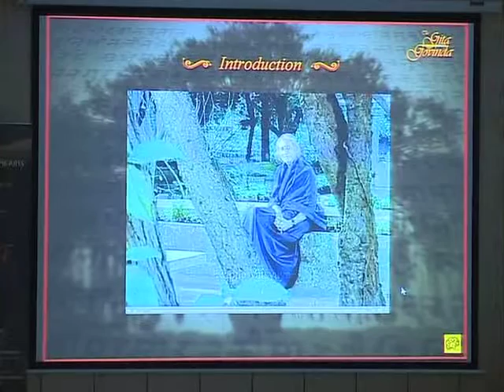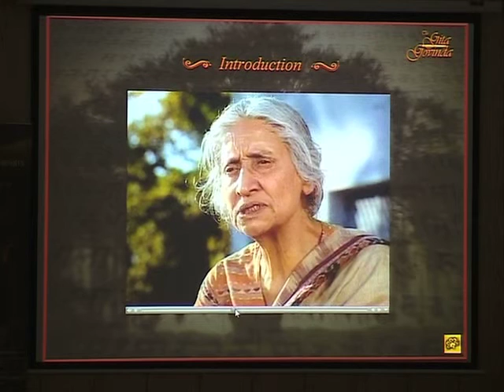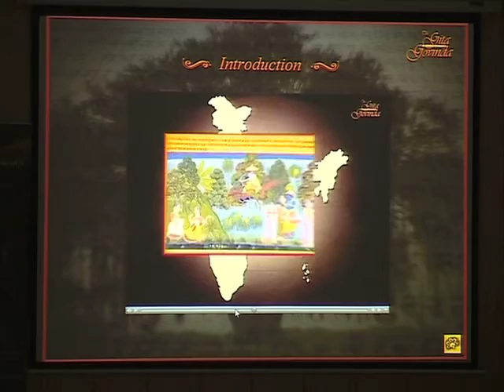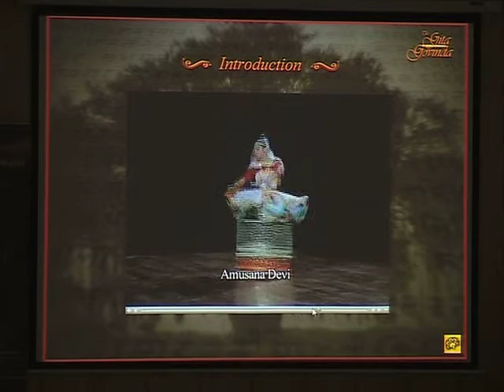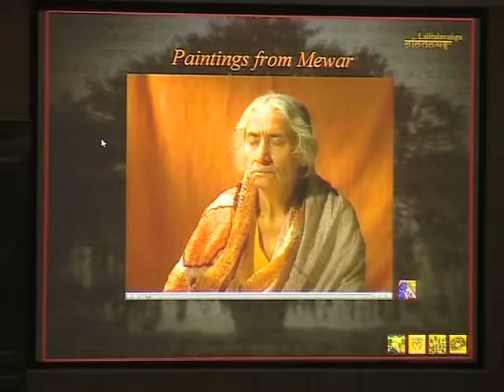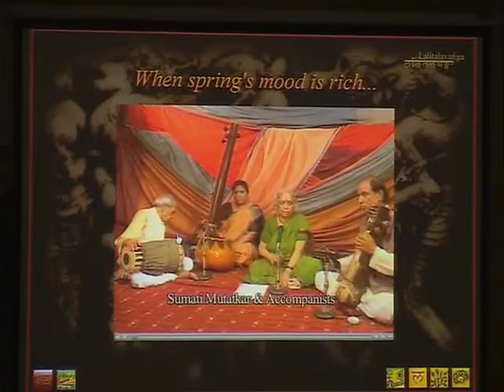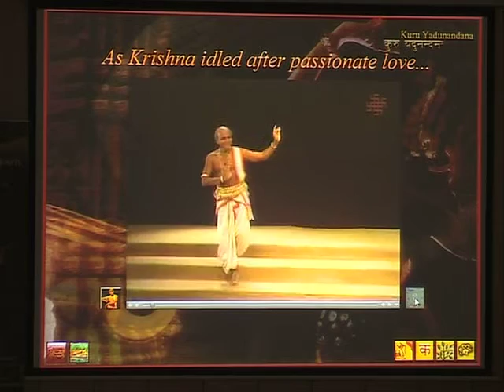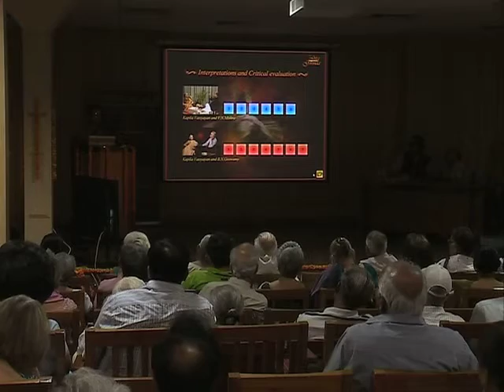Technical Details on Multimedia project and Gita Govinda Presentation by PJha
Interactive Multimedia presentation of Gita Govinda was released on 27th May 2015 at IGNCA

Technical Details on IGNCA's Multimedia project and Gita Govinda Presentation by P. Jha

A multimedia experience on Gita Govinda, a 12th Century epic by Jayadeva was developed with the objective to familiarise audiences on the fundamental concepts of Indian music, dance, art and their inter-relationships and interpretation. The content was conceived by Dr. Kapila Vatsyayan, a scholar of Gita Govinda for over thirty years and an internationally acknowledged authority and pioneer of inter-and multi-disciplinary studies in the humanities, and the arts. She is the author of many definitive monographs on the Gita Govinda including those on the diverse painting schools, specially Mewar, Jaipur, Bundi and Assam.

The Gita Govinda is a classical poem, dramatizing the love sports of Krishna and Radha. Written by the poet Jayadeva, this 12th century poem has been capturing the imagination of countless poets, artists, musicians, dancers and devotees. While the poem describes the union, separation and reunion of Radha and Krishna, it is also a metaphor for the cosmic drama which unfolds at macro and micro levels. Poet Jayadeva situates and establishes both these characters (Radha and Krishna) at two levels. The human level of this world, and the level of the divine. At the human level, there is the love of the man and the women, at the divine level there is the love and separation of the human and the divine. These levels move concurrently and that is the great beauty and complexity of the poem.

Soon after the Gita Govinda was composed, it spread to all parts of India: North, South, East and West. Wherever it travelled, it left a deep and abiding influence. The poem continues to capture the imagination of poets, artists, musicians, dancers and devotees.
It is also a prominent theme for painting traditions like Jaur (16th Century paintings from Rajasthan), Mewari (17th Century paintings from Rajasthan), Bundi (18th Century paintings from Rajasthan), Jaipur-Amber (19th Century paintings from Rajasthan) North Gujurat paintings (17th Century), Basholi (18th Century paintings from foothills of Himachal Pradesh) Kangra (18th Century from Himachal Pradesh) and Orissan paintings (17th Century).

GITA GOVINDA MUSICAL RENDERING
The composition of the Gita Govinda has inspired many classical music traditions. Its living continuity contributed in creating the repertoire of contemporary classical music, across every region of India. Its influence can be felt in Gwalior school; Odissi which incorporates a combination of elements from both Hindustani and Carnatic style; Sopana from South Kerala which originated in the Temple theatres of Kerala; Carnatic from South India systematically composed by Tyagaraja, Dikshitar and Shyama Shastri and Radhakalyanam from Tamil Nadu in South India. The Gita Govinda is also sung in the Puri temple, Guruvayoor and temples of Manipur as daily offerings.

The Gīta Govinda was composed specifically for dance performance during the worship of Lord Jagannatha. The composition is so deftly made so that it could be sung to the beats of a dancer’s foot movements. It is the central theme for many classical dance traditions like- Odissi; Mohiniattam; Bharatanatyam; Kathak; and Manipuri.